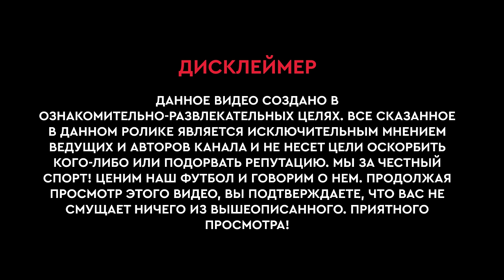На банке #22.1 | Игорь КОВАЛЕВИЧ: начало карьеры, долг городу, Неман. ДВА КОНКУРСА В КОНЦЕ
Всем привет! Это новое видео на канале «На банке». Наши ведущие отправились в Гродно в гости к главному тренеру «Немана» Игорю Ковалевичу. Начнем выпуск с обсуждения последних результатов команды, судейства в Беларуси и списки футболистов. Дальше узнаем как начиналась карьера Ковалевича: тренировал отец полузащитника «Немана», этап в России, обман «Белшины». Погнали!

🎁 В конце выпуска 2 конкурса, в которых вы можете выиграть кепку Игоря Ковалевича или мяч с его автографом.

0:00 – Тизер
0:22 – Приветствие
1:47 – Победа Немана над Динамо-Брест
5:23 – Почему Неман так стабилен в этом сезоне? Поражение минскому Динамо
9:51 – Как Неман находит киргизских талантов?
12:43 – Выступление Немана в еврокубках
20:13 – Долг городу, судейская ошибка лишила Неман медалей
31:33 – Сделало ли что-нибудь для белфутбола прошлое руководство АБФФ?
39:19 – Неман отправится в Китай на сборы?
45:39 – Список футболистов, с которыми запрещено заключать контракты
56:53 – Начало футбольного пути Ковалевича
1:02:09 – Этап в Динамо-Брест
1:06:28 – Динамо Газовик, Тюмень и работа с Малофеевым
1:24:10 – Переход в Белшину в ее лучший этап
1:29:15 – Ковалевич обманул Белшину и перешел в Гомель
1:34:49 – Переход в Неман
1:48:03 – Славия Мозырь и переезд в Азербайджан
1:52:45 – Итоги предыдущего конкурса
1:54:06 – Выиграй кепку Игоря Ковалевича: придумай празднование для футболистов Немана
1:55:47 – Конкурс! Выиграй мяч с автографом Ковалевича